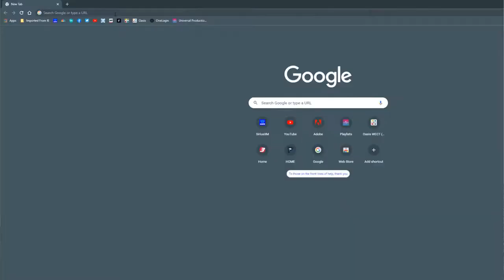Social Media Threat PSA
Pender County Schools Superintendent Dr. Steven Hill, along with Pender County Sheriff Alan Cutler and Pender County District Attorney Ben David recently came together to stress the importance of "report, don't repost" when it comes to social media threats.